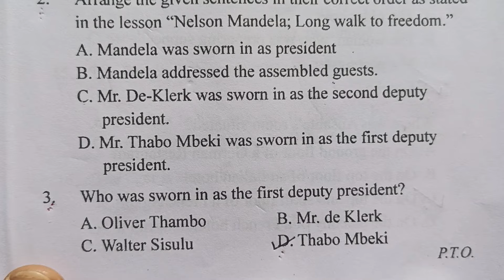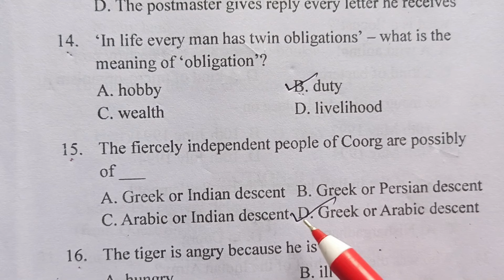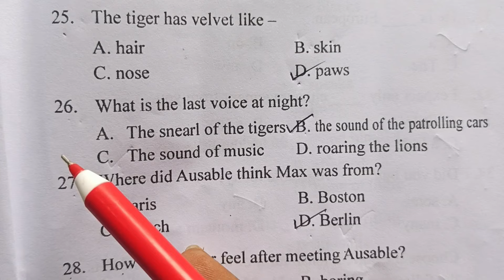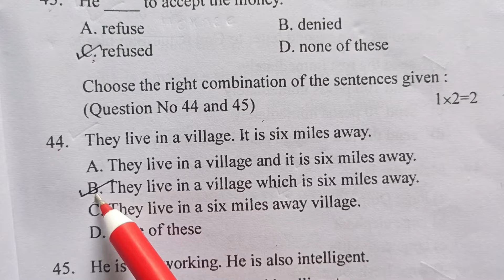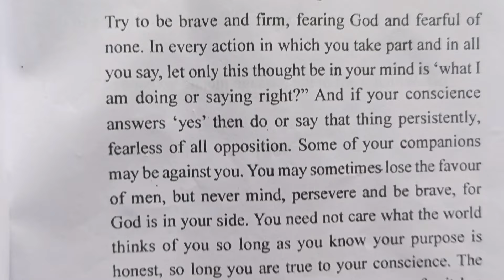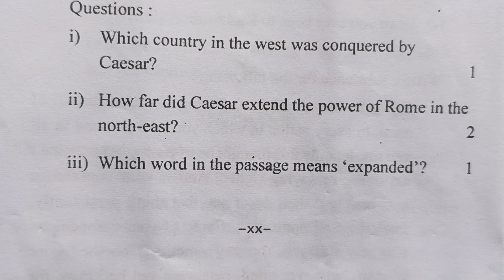Class 10 Half yearly English Question paper 2024 Darrang district SEBA board